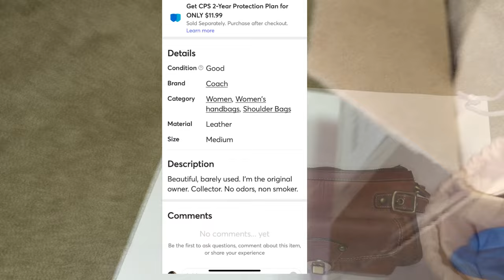I WAS LIED TO! 😡 AKBBags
I feel so disgusted by this seller! This bag is not what I expected at all! Always ask for more pictures. I am very skeptical of this seller now that they have relisted this bag with the same 3 photos. Luckily Mercari approved my return right away. I always disclose all the defects, odors, marks, stains, and bruises when listing anything.